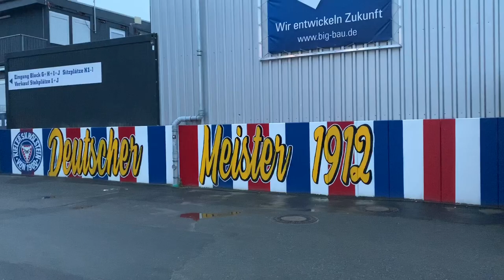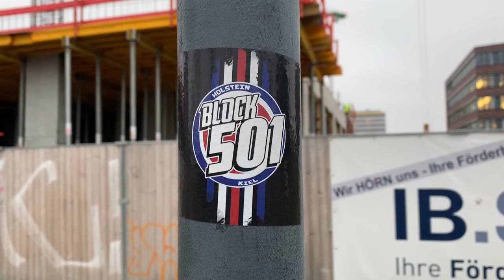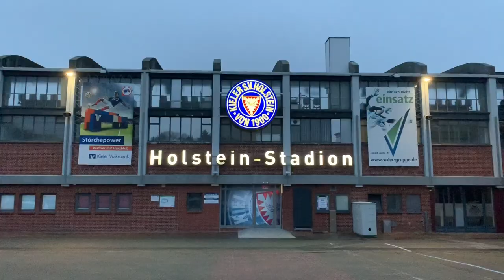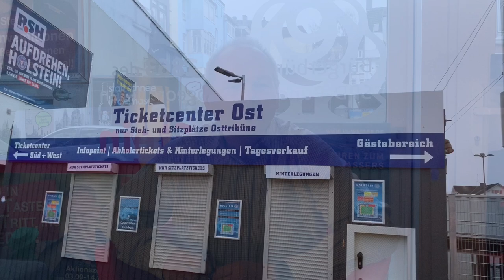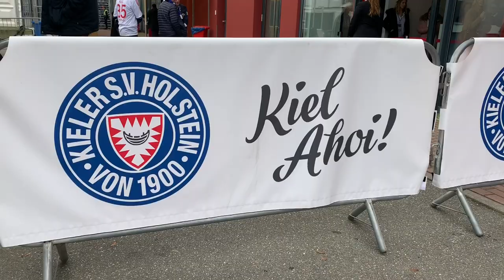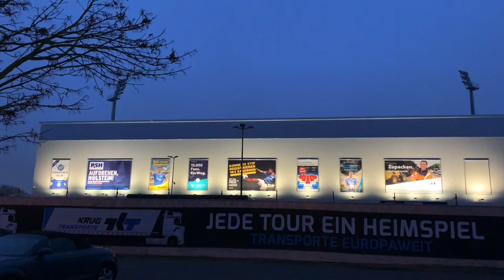Holstein Kiel-Der Traditionsverein von der Förde/Der Holstein Kiel Film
19:12 Minuten über den geilsten Verein der Welt.
Im Jahr 1912 holte Holstein Kiel die deutsche Meisterschaft. Welches Datum eignet sich da besser als der 19.12, um einen Film über Holstein Kiel hochzuladen. In dem Film spreche ich mit verschieden Personen, die komplett unterschiedlich sind, aber trotzdem durch eine Sache verbunden werden. Ihre Liebe zu Holstein Kiel🔵⚪️🔴. Mit dabei:
-Patrick Herrmann, ehemaliger Spieler und Publikumsliebling
-Marc vom Holstein Kiel Podcast 1912FM
-Andreas Geidel, bekannt durch seinen Holstein Kiel Blog und seine langjährige Arbeit als zuständiger Journalist bei der KN
-Mathias Stein, Bundestagsabgeordneter der SPD und Holstein Kiel Fan
-Spieler der Kieler quidditch Mannschaft, den Kiel kelpies
-Manuel Hartmann, ehemaliger Holstein Spieler, heute Juniorentrainer beim 1.FC Köln
-die denkedrans, Sänger der Holstein Hymne „ keine andere Stadt“
Musik: „Keine andere Stadt, keine andere liebe, kein anderer Verein“ von den denkedrans, Aufnahme beim Auftritt vor dem Spiel gegen Hamburg